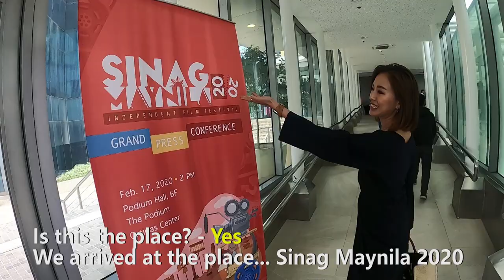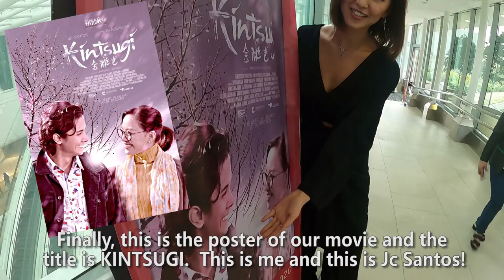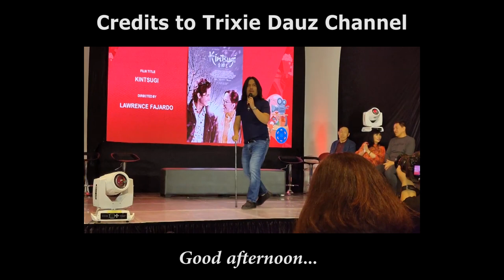Hiro Nishiuchi's Shining moment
Hiro Nishiuchi Shined in the Grand Press Conference of SINAG MAYNILA 2020 held at The Podium, Mandaluyong City.  KINTSUGI where she starred with JC Santos is one of the finalist for the 6th series of the Film Festival. The movie is directed by Lawrence Fajardo.  Phil Palmos is also one of the cast.